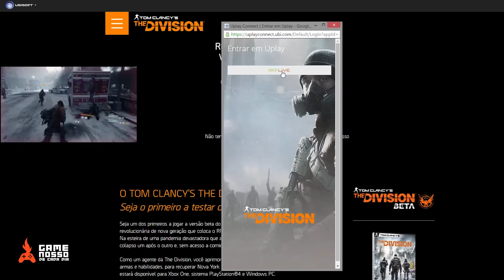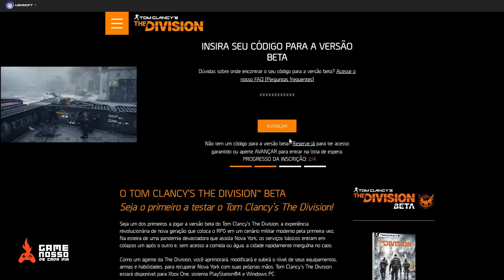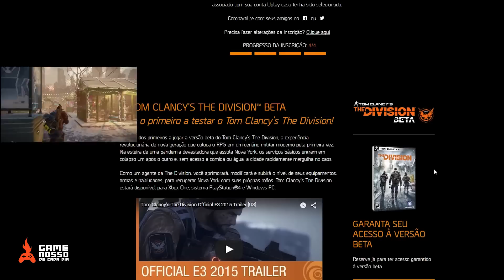THE DIVISION - Como jogar a BETA! [ PS4 / XONE / PC ]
OUTROS BETAS

O TOM CLANCY'S THE DIVISION™ BETA
Seja o primeiro a testar o Tom Clancy’s The Division!

Seja um dos primeiros a jogar a versão beta do Tom Clancy's The Division, a experiência revolucionária de nova geração que coloca o RPG em um cenário militar moderno pela primeira vez. Na esteira de uma pandemia devastadora que assola Nova York, os serviços básicos entram em colapso um após o outro e, sem acesso a comida ou água, a cidade rapidamente mergulha no caos.

Como um agente da The Division, você aprimorará, modificará e subirá o nível de seus equipamentos, armas e habilidades, para recuperar Nova York com suas próprias mãos. Tom Clancy’s The Division estará disponível para Xbox One, sistema PlayStation®4 e Windows PC.

FAQ BETA

O que é o Tom Clancy’s The Division Beta?
O Tom Clancy’s The Division Beta é a sua chance de testar e experimentar uma versão prévia do jogo antes do lançamento. Ele também serve como uma oportunidade importante para nos certificarmos de que o jogo está equilibrado e que os servidores sejam testados a fim de garantir um lançamento tranquilo. A versão beta não será uma versão completa do jogo e só funcionará durante períodos específicos.

Quando a fase beta vai acontecer?
Os jogadores do Xbox One poderão experimentar a versão beta durante uma exposição inicial exclusiva, em dezembro. Um beta adicional para Xbox One, sistema PlayStation®4 e PC ocorrerá no início de 2016. Mais informações serão divulgadas em breve!

Como posso obter um código para a fase beta?
Existe um número limitado de códigos de acesso garantido para a fase beta. Para receber um, você precisa reservar o Tom Clancy’s The Division para Xbox One, sistema PlayStation®4 ou PC em uma loja participante. Você também pode se registrar na lista de espera, mas isso não garante o acesso à versão beta.

Eu reservei o Tom Clancy’s The Division! Onde posso encontrar o meu código beta?
Dependendo da loja, o seu código pode estar impresso no recibo de compra, fornecido a você em um cartão impresso ou enviado por e-mail. Se você não recebeu ou não consegue localizar o seu código beta, entre em contato com a loja. As reservas feitas pela Loja Xbox, PlayStation®Store ou Steam não precisarão de um código. Nesses casos, o acesso à fase beta é concedido automaticamente!

O meu código beta não está funcionando! O que eu faço?
Não entre em pânico. Se você receber uma mensagem de erro ao digitar o código no verifique o código e tente novamente. Lembre-se de que a letra O e o zero (0) são muito parecidos. Se continuar recebendo a mensagem de erro, entre em contato com o Atendimento ao Cliente da Ubisoft, em support.ubisoft.com.

Eu preciso de uma conta Uplay para me registrar na fase beta?
Sim, você precisará de uma conta Uplay para resgatar o seu código. Se não tiver uma conta, você será orientado a criar uma durante o processo de resgate do código beta ou ao se registrar na lista de espera. É um processo simples e gratuito!

Eu preciso de uma assinatura do Xbox Live Gold ou PlayStation®Plus para participar da fase beta?
Os proprietários do Xbox One e do sistema PlayStation®4 não precisarão ter assinaturas do Xbox Live Gold ou PlayStation®Plus para jogar a versão beta. Porém, alguns modos de jogo exigem essas contas. Mais informações sobre isso serão divulgadas no futuro!